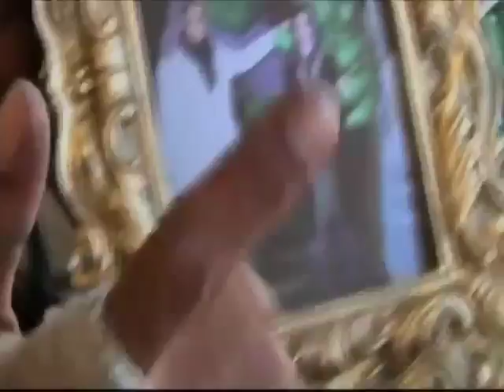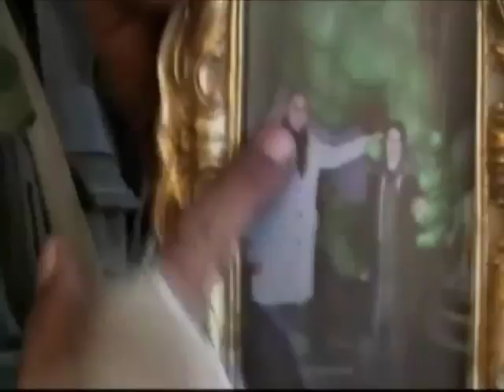BTHTD October 13, 2011 - Part2